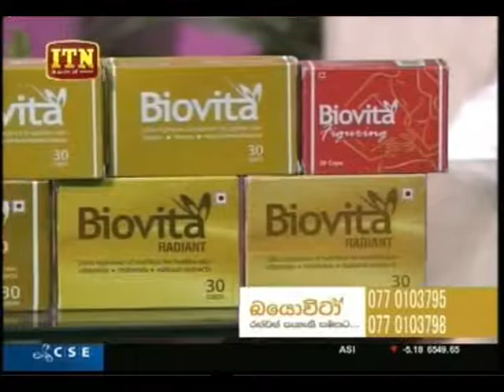Biovita with Madhavee Wathsala & Chithru De Silva-2018-03-14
Biovita with Madhavee Wathsala & Chithru De Silva-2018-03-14අයුෆාමා ඇන්ඩ් නියුට්‍රා පුද්ගලික සමාගම මා එලිය. ජාඇල-sri lanka t.p.0770 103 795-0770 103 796